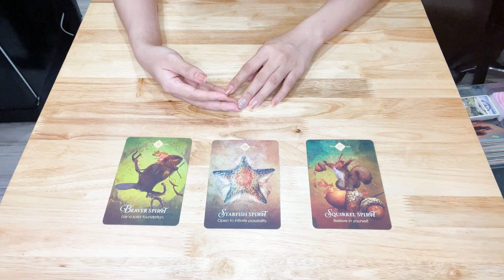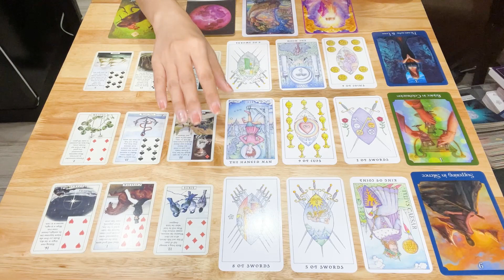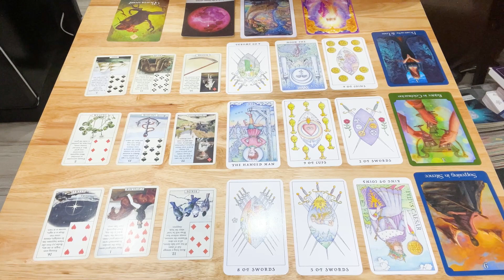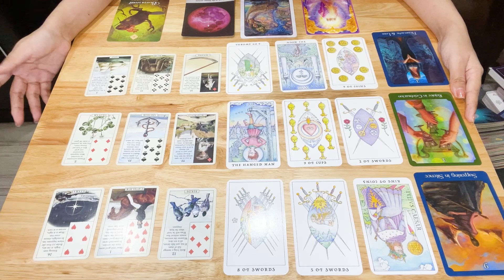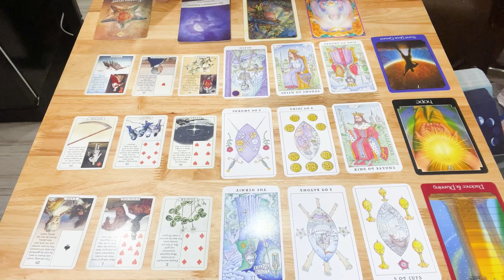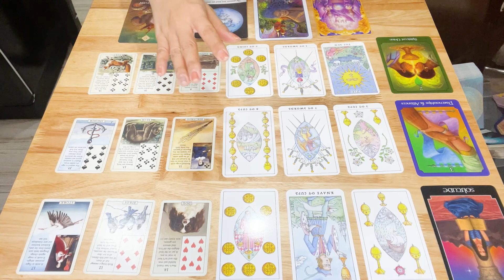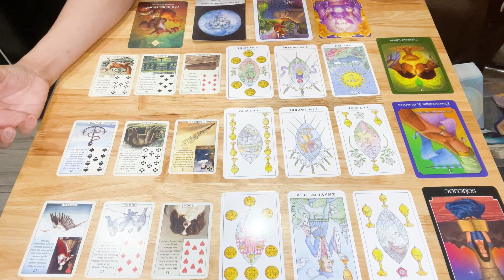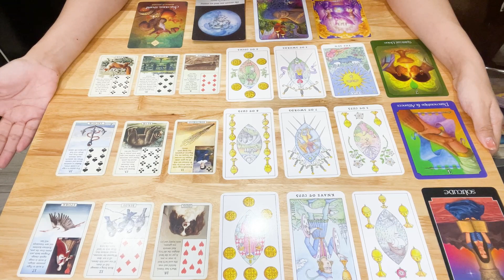🎆 [CHỌN TỤ BÀI] NĂM 2022 CỦA CUNG ĐẤT (KIM NGƯU, XỬ NỮ, MA KẾT) | Linh Mieu Tarot ♉️♍️♑️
⏰ Timestamp:
Chọn tụ - 00:00
Tụ 1 (số 6 - Hải ly) - 02:12
Tụ 2 (số 59 - Sao biển) - 20:20
Tụ 3 (số 57 - Sóc) - 37:40

Hello các bạn đến với kênh Linh Mieu Tarot ☀️☀️
Đây là trải bài chung nên các bạn hãy cân nhắc kỹ trước khi lắng nghe và chọn lọc những thông tin liên quan đến bản thân nha. Chúc các bạn luôn vui 💞💞